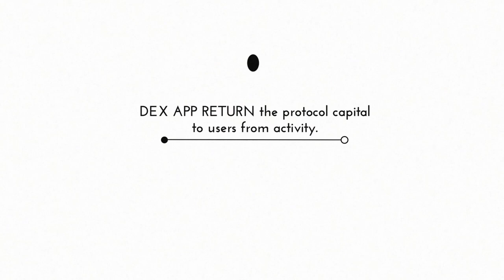FIREFLY JOIN NOW AMBASSADOR PROGRAMM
Welcome to Ambassador Program